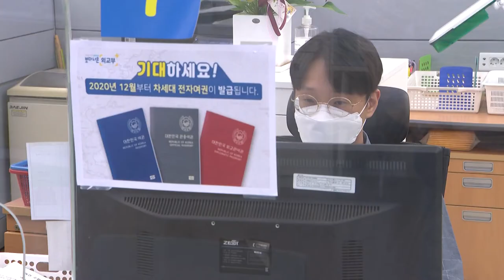`이상한 형` 과 `이상♥형`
열린민원실 폭언 · 폭행 민원 발생 대비 모의 훈련 `이상한 형` 과 `이상♥형`